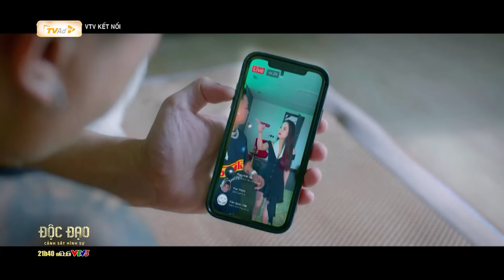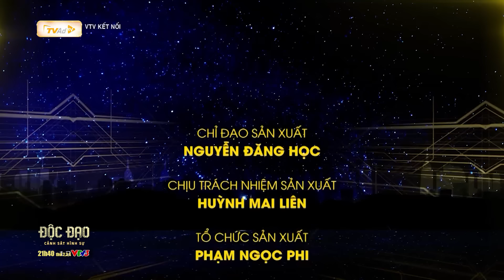BẬT MÍ hồ sơ các NHÂN TỐ MỚI trong ĐỘC ĐẠO Hưng KHẸC, Tân Thái tử, Diễm sexy